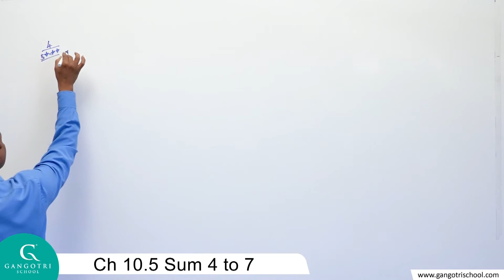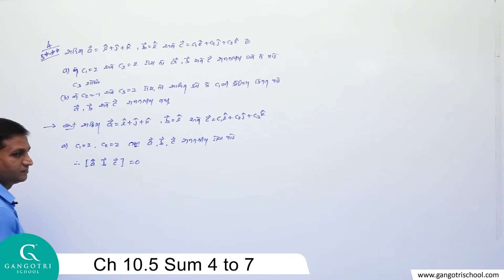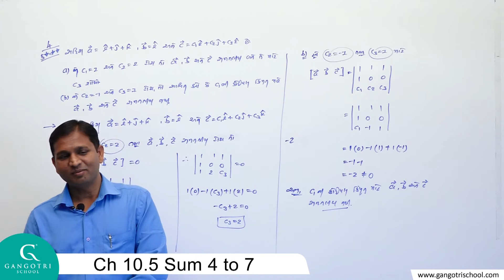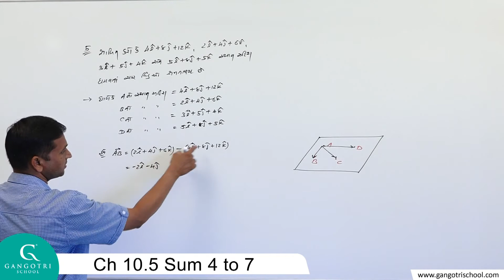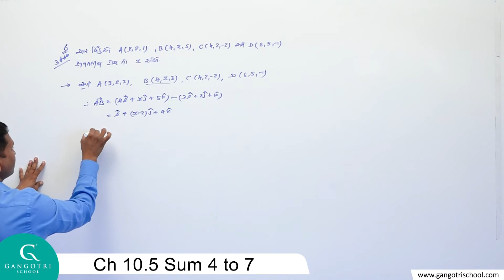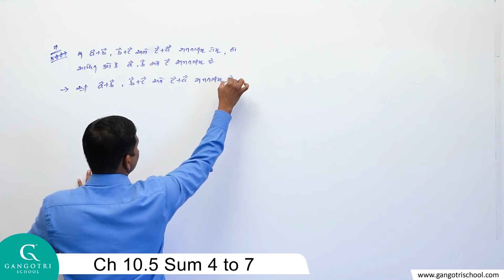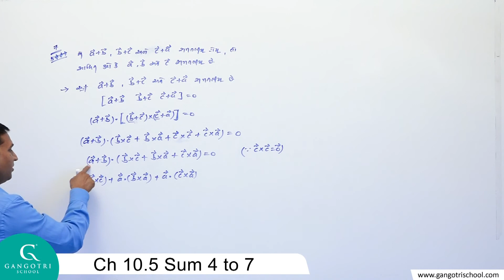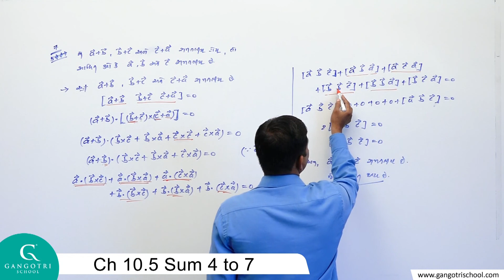Maths 11th Sci. Ch 10.5 Sum 4 to 7 part 3